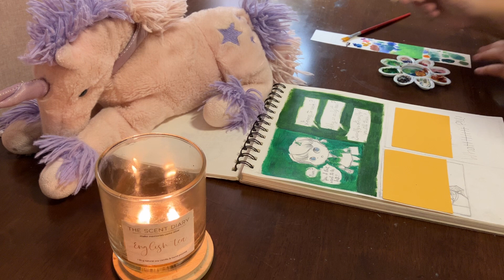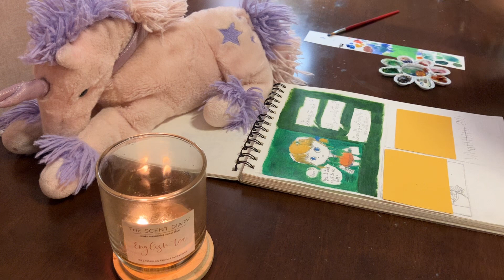My journey working on my secret passion project | Record 3D3C3A Part 2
(Featuring Cloisty de Stella)